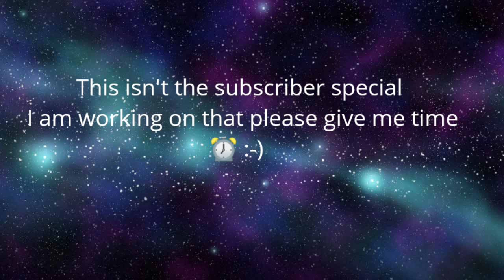Welcome to the masquerade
By Thousand foot krutch